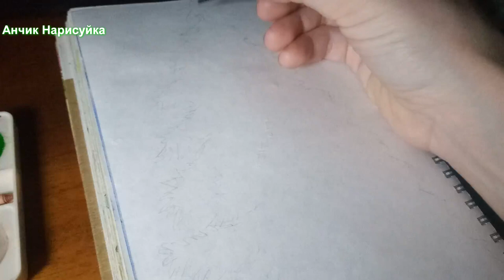Новогодний Марафон / День 3 / Нарисовать Новогоднюю Ёлочку акварелью / Уроки по Рисованию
В этом видео как нарисовать Новогоднюю Ёлочку акварелью.